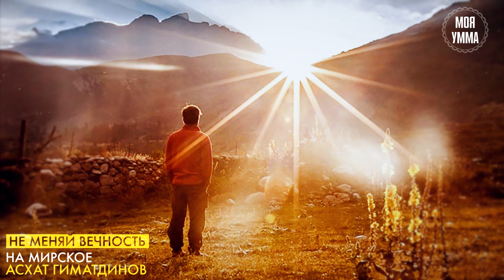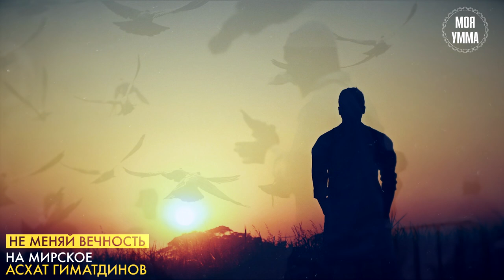Не меняй вечность на мирское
Мы в соц. сетях:
Не меняй вечность на мирскую